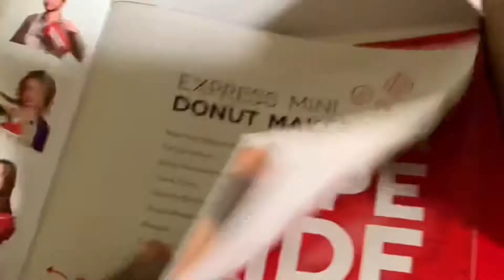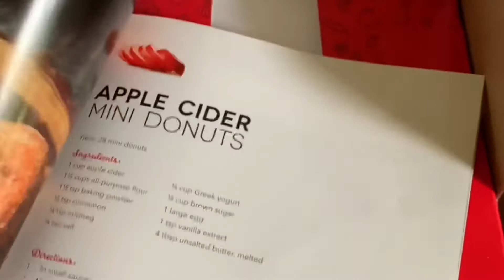Unboxing “Dash” Express Mini Donut Maker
We bought the “Dash” brand Express Mini Donut Maker to try making our own donuts - We love it so far!!